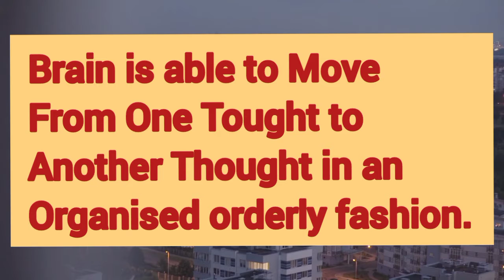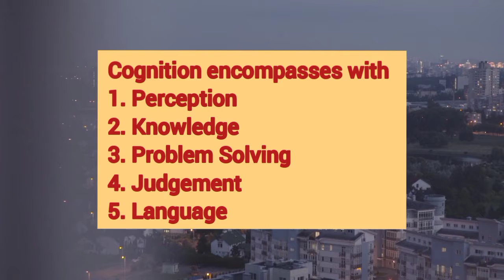Thinking and intelligence| cognition | How intelligence varies from person to person? | psychology